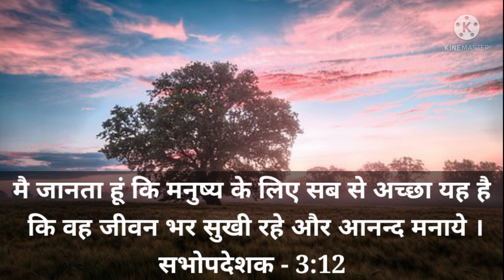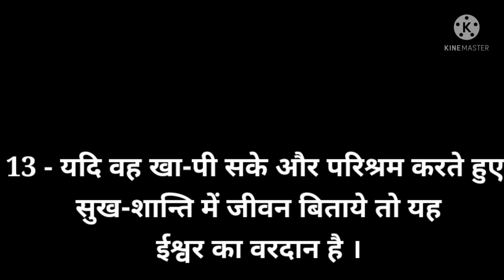14 अक्टूबर क्या मसीह लोग दशहरा देखने जा सकते हैं । बाइबल क्या बताती है।